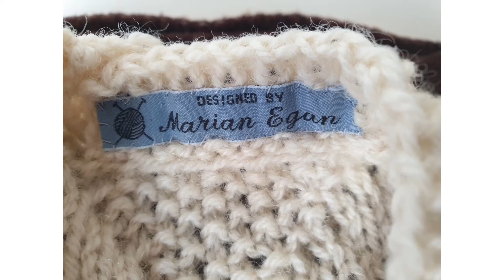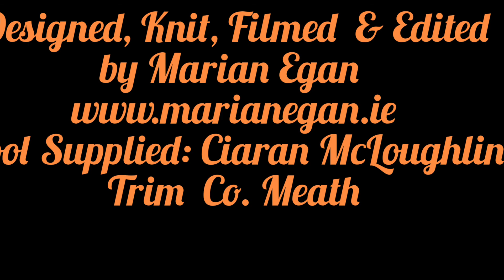Pure Wool Waistcoat